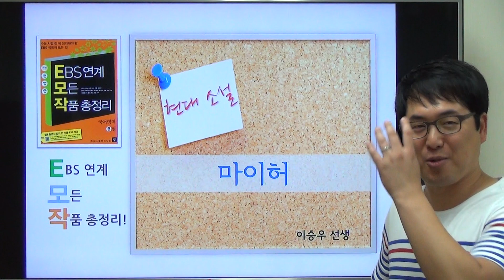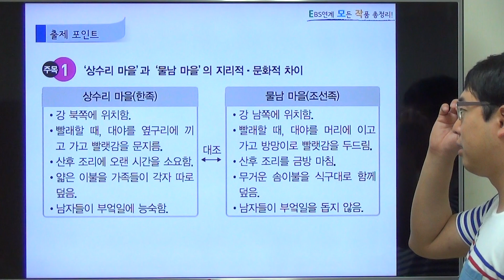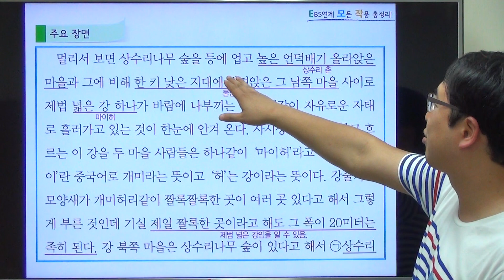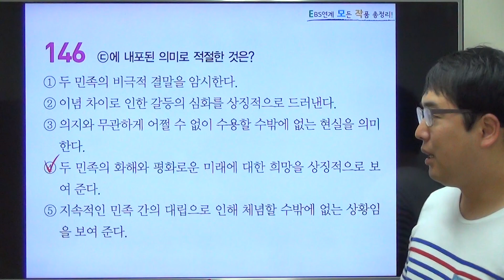B형 QR073 마이허 박옥남 현대 소설